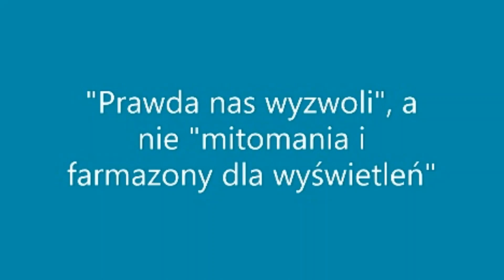"Prawda nas wyzwoli", a nie "mitomania i farmazony dla wyświetleń"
Prima Aprilis :) Ze studia TVP Elżbiety Jaworowicz uciekł, i teraz nie zgodził się żebym wyjaśniał jego kłamstwa , urojenia i konfabulacje :) porcja mitomanii, urojeń i konfabulacji 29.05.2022 telefon Rafał Kosno i Paweł Wawa po Kononowicz w szpitalu po ustawce ObesranyTYv Mitoman, "czubek nr 2" Paweł Wawa: „no bo domek [Kononowicza] jest mój kurwa, przepisany na mnie, dbam jak o swoje, a ja myślałem że ty masz serce, a widzisz..." "3 czubki" chcą zamknąć Kononowicz w szpitalu/DPS by go okraść TVP SprawaDlaReportera Jaworowicz PawełWawa podsumowanie Major zeznań Kononowicz "obciążył nas, wszystko w jeden dzień poszło się.. Kononowicz dyplom

Pomagamy, nie hejtujemy, hejterzy to przegrywy i nieudacznicy, przeszkadzają pomagającym. Żeby pomagać trzeba mieć czas i kasę na pokrycie kosztów.  A Szkolna 17 uczy tolerancji:) Hejterzy to przegrywy:) Kanał TVK TVKononowicz:) subskrybujcie bo tam będą przenoszone filmy np. z kanału YouTube.com/FederacjaZielonychPL to nie są kanały i filmy dla hejterów i frajerów spod bramki:) Widzisz poniżej wpisy hejterów i frajerów spod bramki ?!:) My pomagamy, a antylateksy nie? Wolisz być frajerem spod bramki, hejterem, nieudacznikiem, czy pomóc? Przyjedź, pomóż, porozmawiaj, nagraj film o tym o czym on chce, pomóż w zakupach Pokaz co potrafisz, czekamy:) Bramka na Szkolną 17 otwarta dla uczciwych ludzi, którzy pomagają, ale nie dla innych, co kradną nasze filmy, nagrywają z ukrycia, lansują się na hejcie czy linczu. Co do Kononowicza: chcesz go zlinczować, zabić, wyśmiać, skopać, spalić mu dom, opluć, obrzucać gównem/wysłać je w paczce, zamknąć w kaftan, w wariatkowie, podać śmiertelny zastrzyk, jak co niektórzy hejterzy, żeby poczuć się "lepszym" od niego zamiast pomóc? Sposób zachowania wobec takich ludzi jak on pokazuje prawdziwe oblicze człowieka

Jak mu nie pomagasz, nie hejtuj, bo masz kompleksy, chcesz poczuc się lepszy? Nie okradaj, nie ma renty czy emerytury, stąd pobiera 100 zł za każde zdjęcie, proszę go nie okradać, wpłacić taką kwotę na pomoc dla niego na konto Fundacja Instytut Białowieski konto 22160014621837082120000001

To nie jest kanał i filmy dla hejetrów i frajerów spod bramki:) Krzysztof Kononowicz, ul. Szkolna 17, Białystok: ludzie mówią o nim: „chory, brudny, śmierdzący, fałszywy, zakłamany, agresywny, przepełniony nienawiścią wobec otoczenia, dzieci, grożący pobiciem, zabiciem czy spaleniem innych osób, od lat jest przykładem, że państwo teoretyczne nie działa, zamiast mu pomóc w leczeniu urojeń pogarszających się z wiekiem stosuje strategię spychlogii.